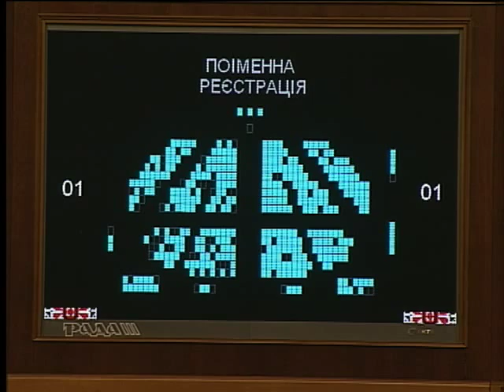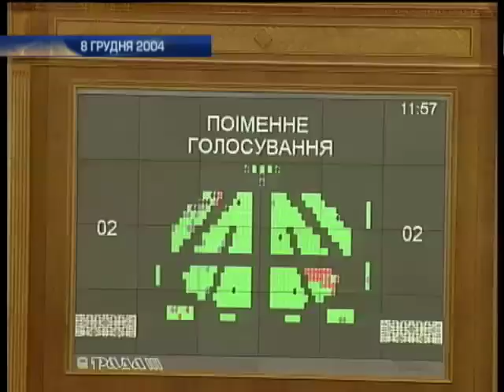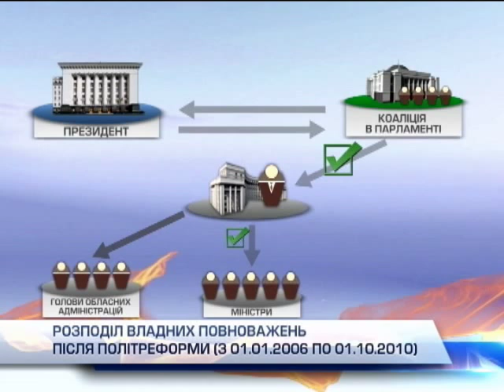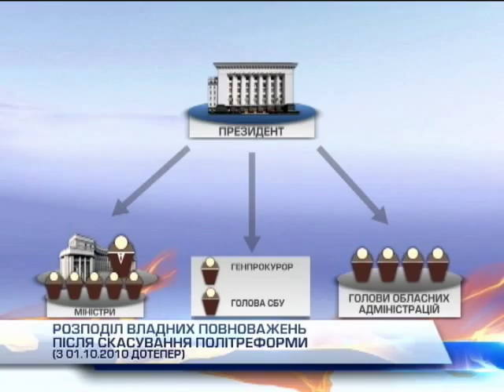Новости. Спецвыпуск 14:00 - Интер - 04.02.2014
Мы ежедневно готовим для вас свежие новости - утром, днем и вечером!

"Details" are the main informative news program of country. It is objectivity and quality of serve of news of the Ukrainian TV channel "Inter". This is all the most interesting in Ukraine and on a planet: politics, economy, culture and sport, incidents and society chronicle. We prepare for you fresh news daily - in the morning, in the day-time and in the evening!